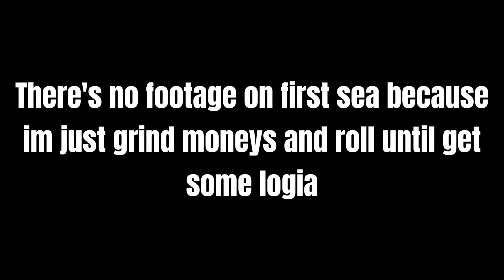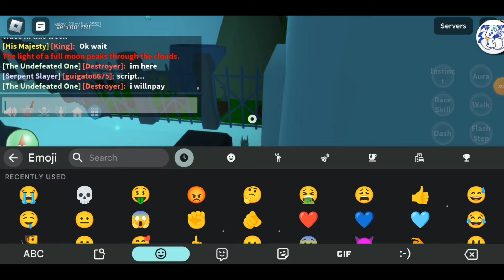Roblox - Blox fruit | Back to Zero again Episode Rebirth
Finally i have take all of my stuff back after get ban on that alt so i just create a new alt and grind again. This take a month to get my all old stuff back. Thanks for watch.